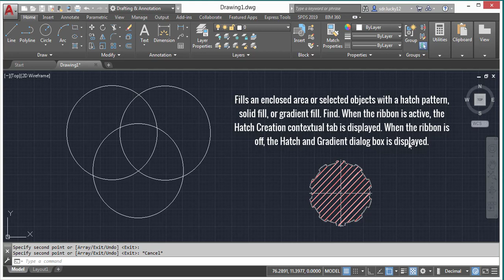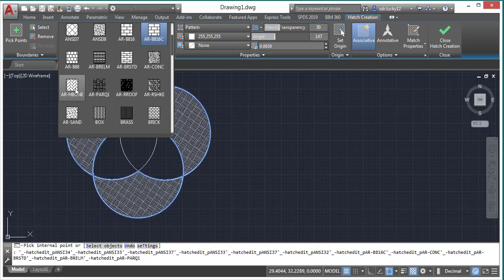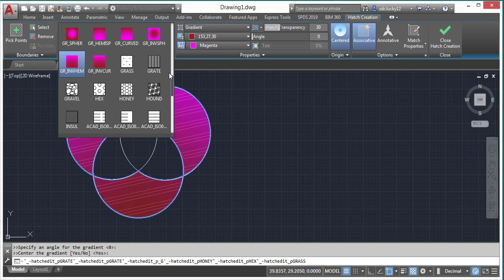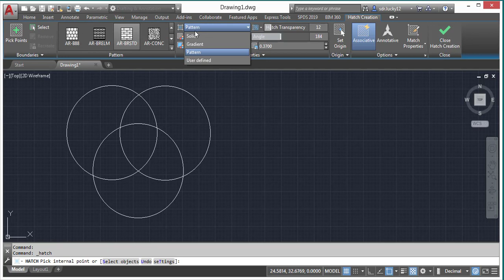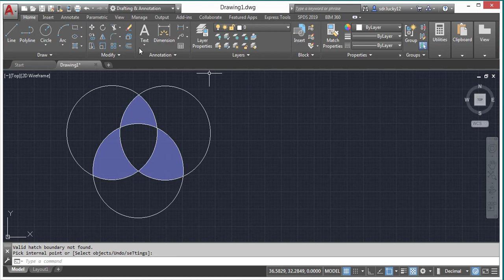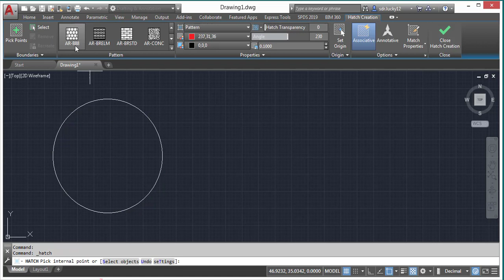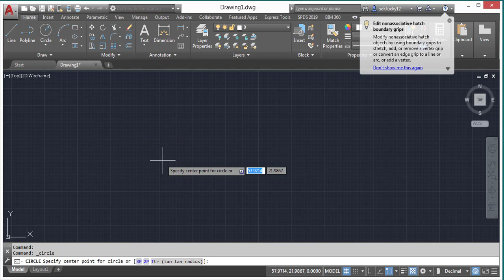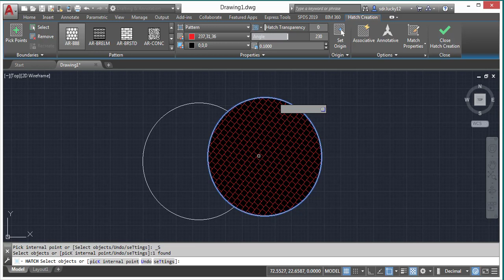Hatch command in Auto cad 2019 (Solid, Gradient, Pattern) Urdu Hindi